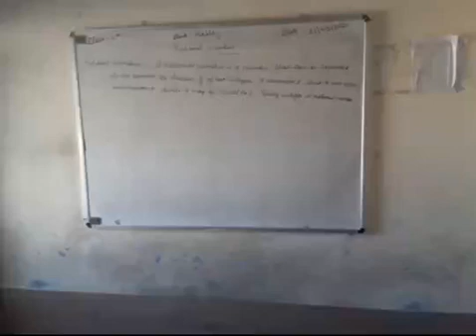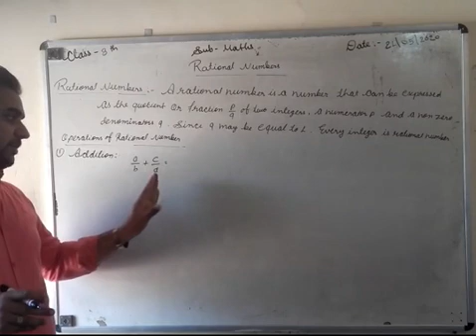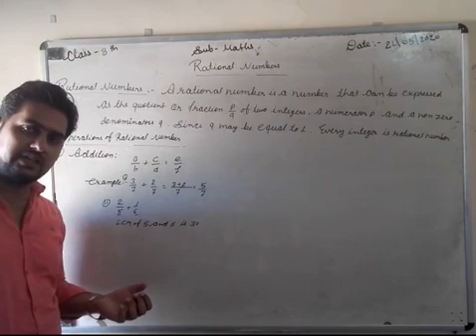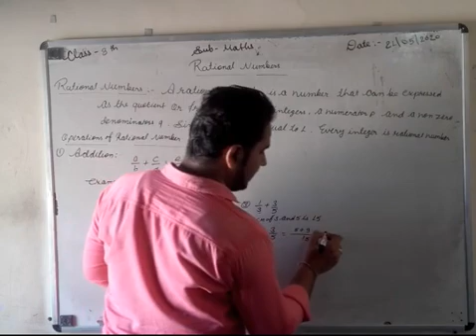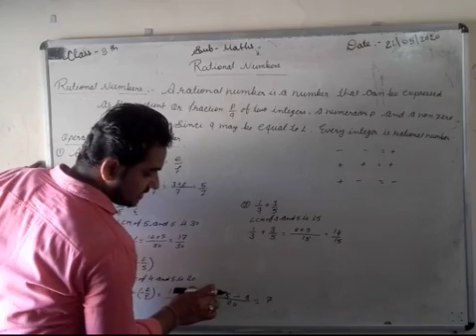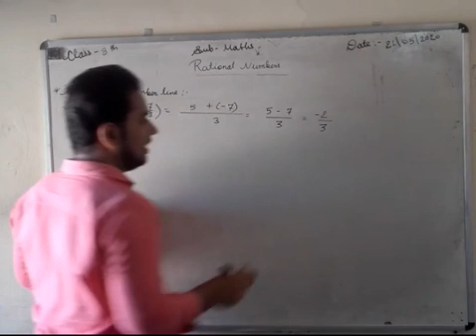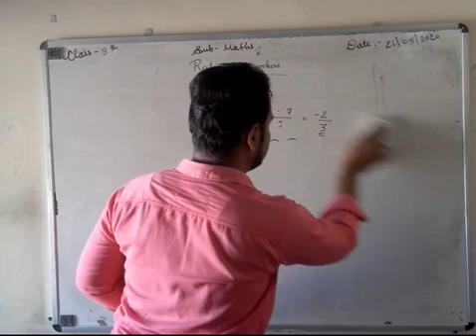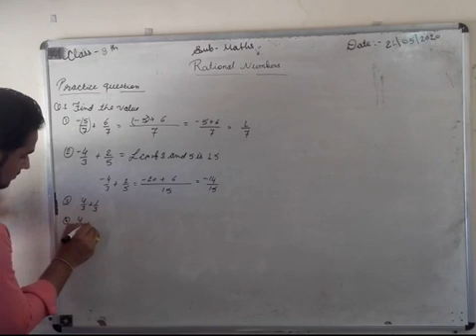Class 8th Rational number (maths ) part-1